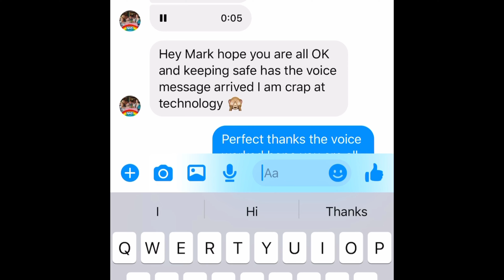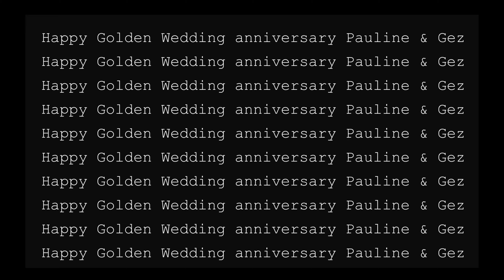Ged and Pauline Herbert Golden wedding edited messages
Actual messages edited together for Mum and Dad Golden wedding video during isolation 28 March 2020